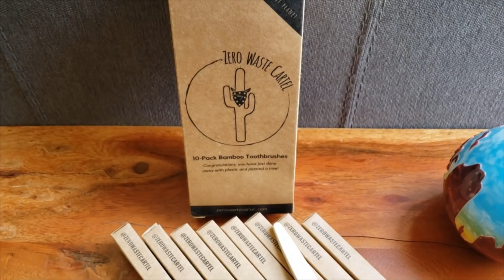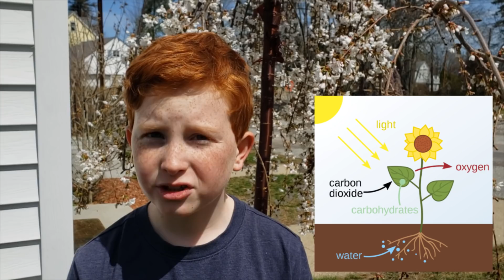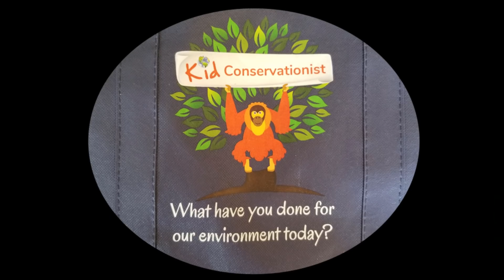Earth Day 2025 & Beyond | 8 Ways to Celebrate (I bet you don't know the fact in #1)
Happy Earth Day 2022! It is the 52nd celebration of Earth Day and it is a unique one. Why don't we give it that extra bit of help with these 8 ways we can continue to help our planet? These are great environmental tips for both kids and adults.

Learn something from this video whether it is bamboo toothbrushes, palm oil free products, why you should recycle cell phones or eat less meat. It is a good time to get into habits and start new activities to make our world a better place. Plus you get to see some great palm oil free products like Dave's Killer Bread and Ethique soap!

So come with me, Jack, the Kid Conservationist, as I celebrate the 52nd Earth Day with these top tips.

Additional music from BenSounds.com